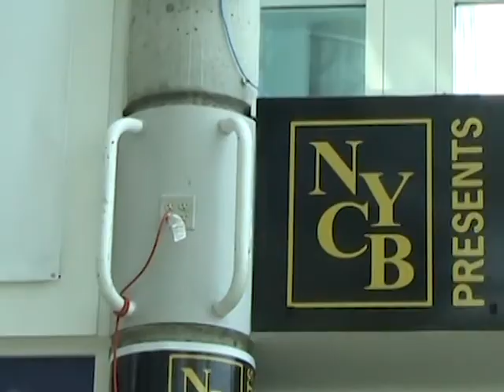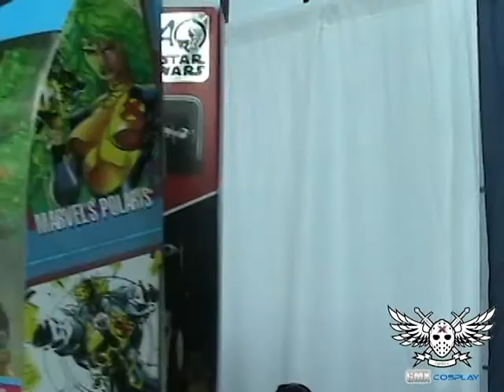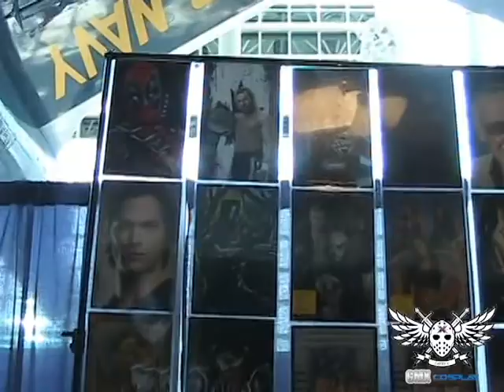GMX Cosplay: Cradle Con/Cradle Pop Shop Re-Cap 2021.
GMX Cosplay is back now that conventions are finally opening up! First convention re-cap is cradle con over in Garden City, NY.